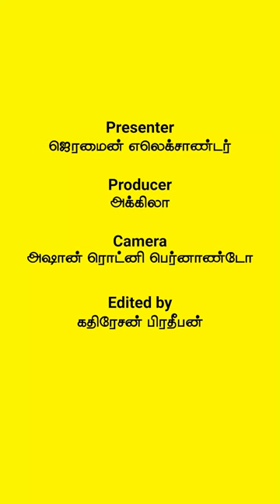இந்த முறை Pettah ல Christmas எப்படி ? | கருத்து What Is I'm Saying | நாடி | Nadi.lk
டிசம்பர் வந்தாலே கிறிஸ்ம்ஸ்  தான் ஸ்பெஷல் அதுலயும்  நம்ம கொண்டாட்டத்தின் தலைநகரமான கொழும்பு Pettah ல கிறிஸ்மஸ் எப்படி இருக்கு ? என்ன வாங்கலாம் ? கடந்த வருடங்களோட ஒப்பிடும் போது இந்த வருடம் எப்படி இருக்கு என்பதை தெரிஞ்சிக்கொள்ளலாம்.

நீங்களும்  இந்த கிறிஸ்மஸ்க்கு எதுவும் வாங்க போறீங்களா இந்த வீடீயோவை மிஸ் பண்ணாம பாருங்க.

வாழ்க்கை வாழ்வதற்கே!